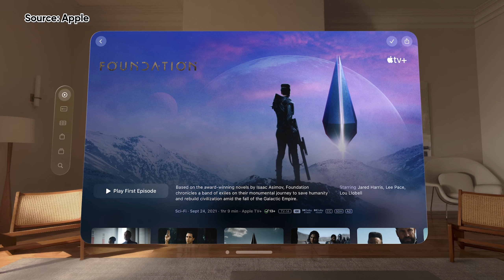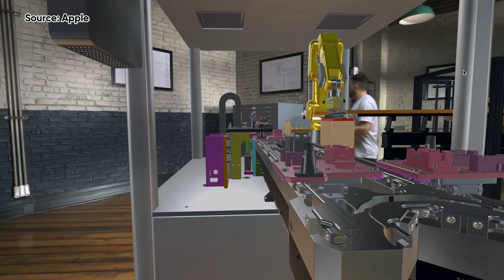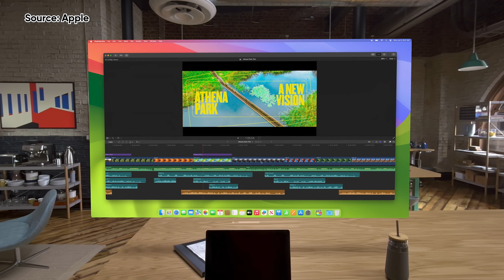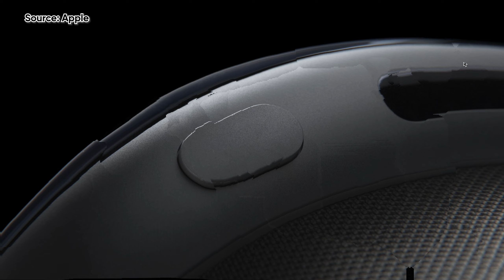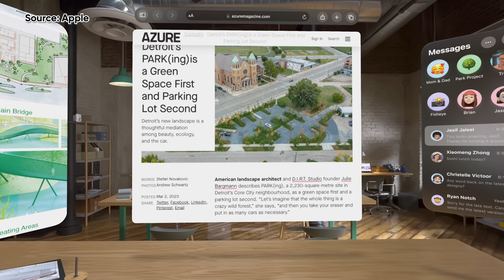Chi tiết Apple Vision Pro: Kính AR/VR giá hơn 80 triệu đồng!!!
Vision Pro là sản phẩm kính thực tế ảo đầu tiên của Apple sở hữu nhiều giá trị về phần cứng và phần mềm Vision OS tối ưu với nhau cho trải nghiệm "thực tế" nhất có thể. Vision Pro hứa hẹn sẽ "tái định nghĩa" cả ngành AR/VR trong tương lai sắp tới.